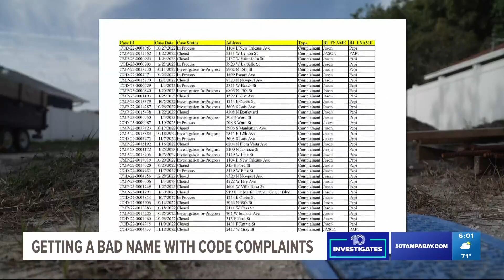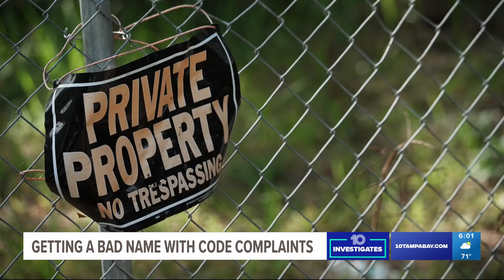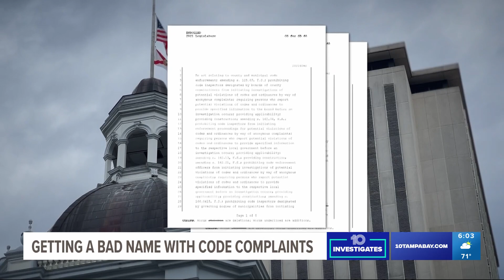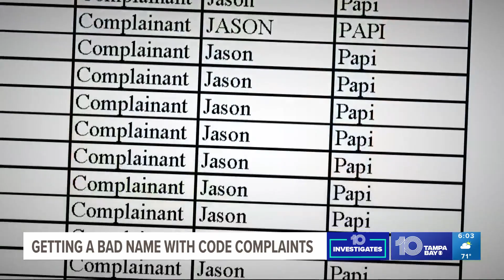Tampa Realtor's name used in code enforcement complaints he didn't make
Tampa Realtor Jason Papi knows a good house where he sees it. He’s a real estate investor. He showed us around one of the houses he renovated.

“The growth of this area is what amped us up about getting property here,” Jason Papi said. He’s getting a name for knowing the real estate market.

“We like finding out what properties will be available for us to come in and kind of put our spin on it,” Papi said.

But recently, he says he’s been getting a bad name.

“We actually started getting calls from pretty upset contractors, investors, homeowners, because I'm in that line of work myself,” Papi said.

All because he says somebody has been using his name to fill out code enforcement complaints at least 87 times.

“I called the city and brought it to their attention,” Papi said. “I spoke with a representative from intake on these complaints, and she informed me that she had seen them coming in, in my name, at a rate of six to eight per week now for a few months.

"So, I pleaded with her to, you know, get her to stop them from coming in."

They never stopped. And the phone calls from angry homeowners thinking he was complaining about their property didn’t either. People saying sales of homes didn’t go through because of a code violation they thought he submitted.

“Day to day, you know, I go outside to walk my dog. And I'm almost paranoid. Now, looking over my shoulder, maybe someone's upset with me, maybe someone lost a lot of money,” Papi said.